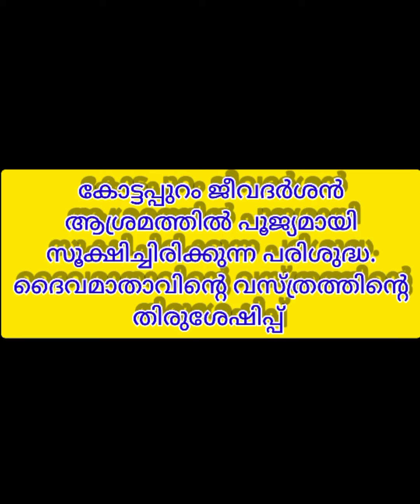പരിശുദ്ധ ദൈവ മാതാവിന്റെ തിരുശേഷിപ്പ്